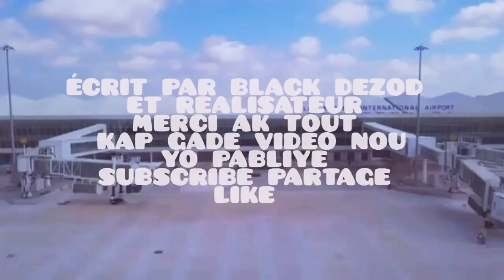Revanj malere #4 black dezod komanse ap manje moun